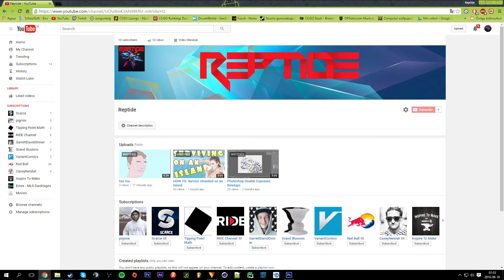10 subs special yal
just a special little video for all of you guys and bots. keep subbing and liking and i might do a face reveal ;)